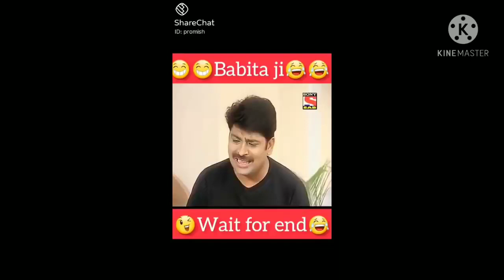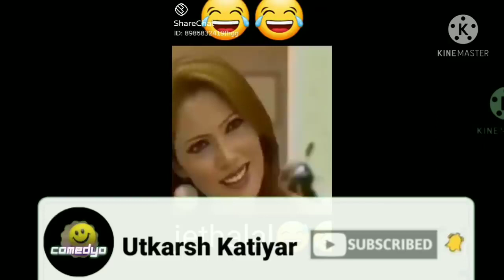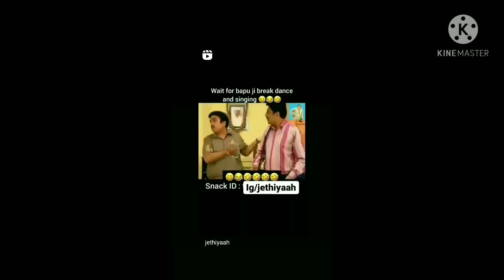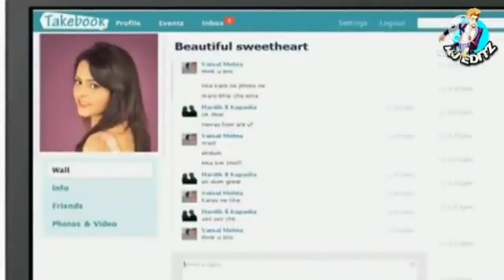Sigma rules # jethalal